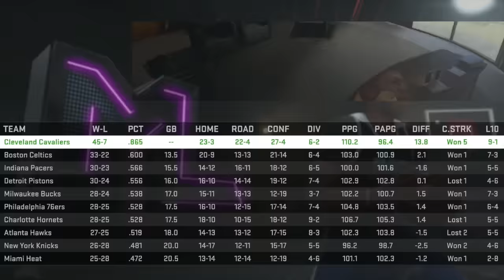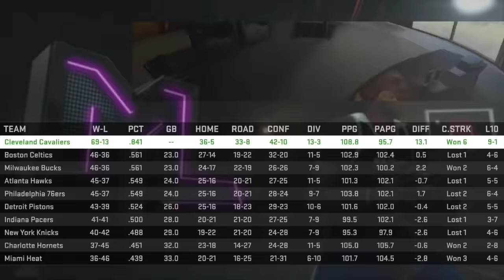NBA 2K16: CAN THE CAVS REPEAT AS CHAMPIONS? - TRADING FOR STEPH CURRY? KEVIN LOVE TRADE?